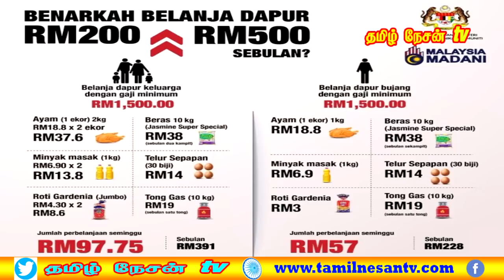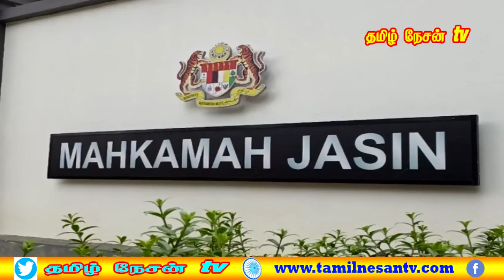MALAYSIA TAMIL NEWS 13.07.2023 7 ஆண்டுகளாக தலைமறைவாக இருந்த கொலைக்குற்றவாளி கைது.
J-Kom பிரச்சார விளம்பரத்தைக்  கிண்டலடிக்கும் நெட்டிசன்கள்.